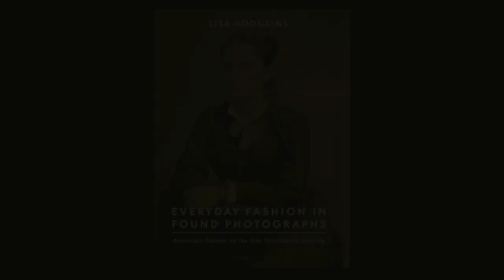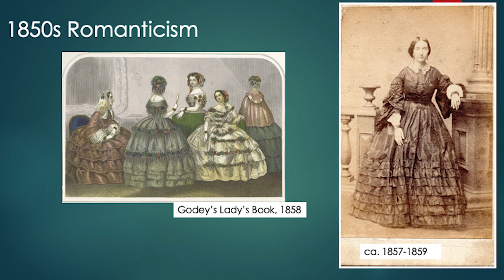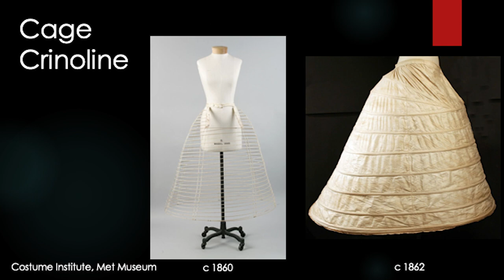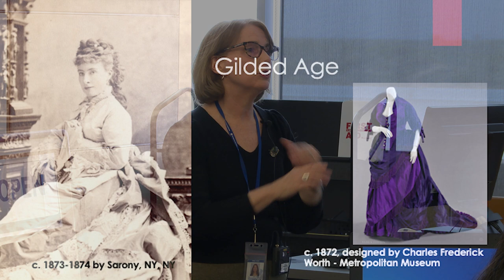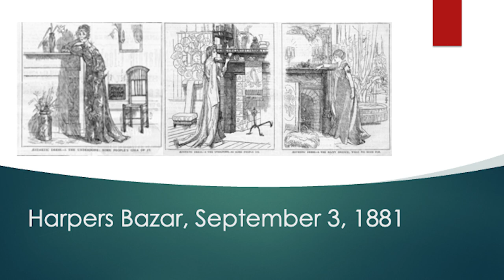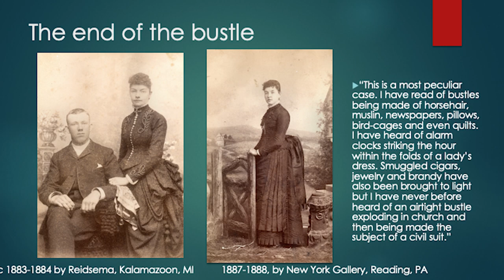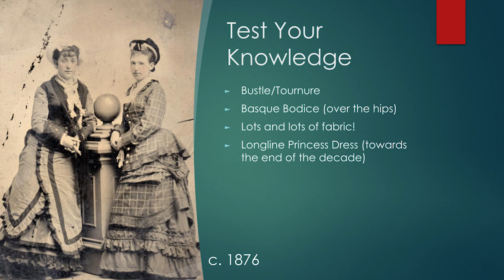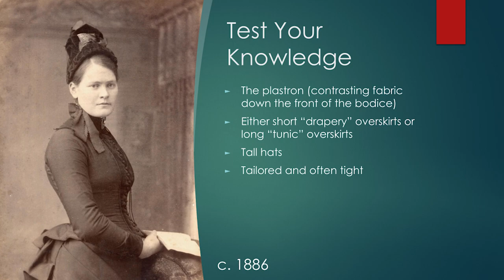PCC West Campus Library Lunch and Learn: Fashion History in Photographs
Lisa Hodgkins speaks about the fashion of the late 19th century and how trends have helped her date anonymous photographs.